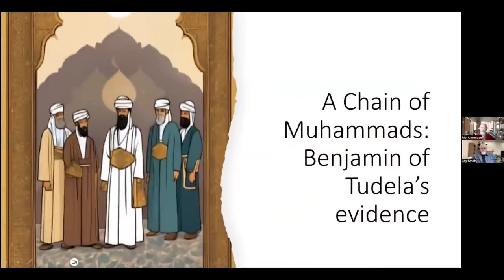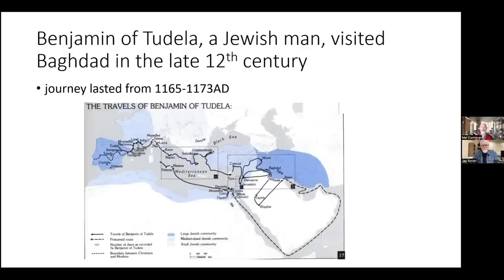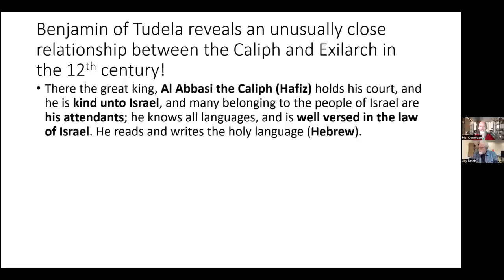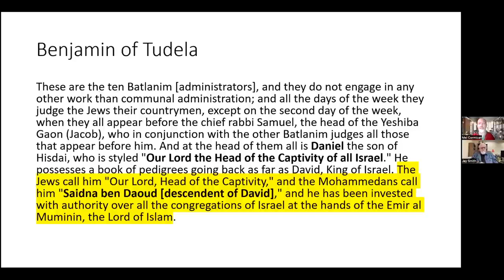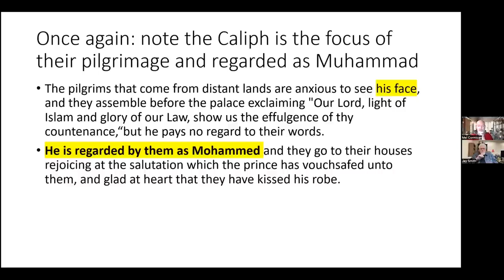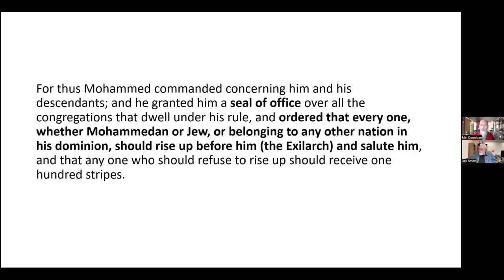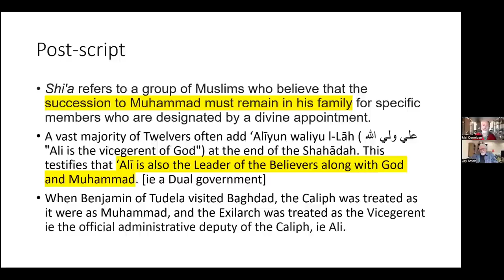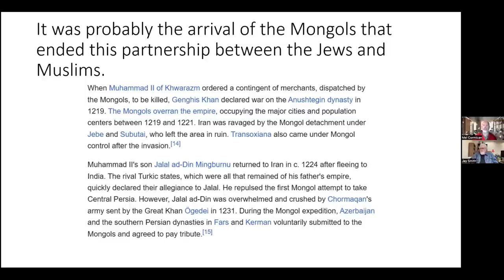177 MHMD 15 Ben of Tuleda suggests Muhammad lived 500 years later